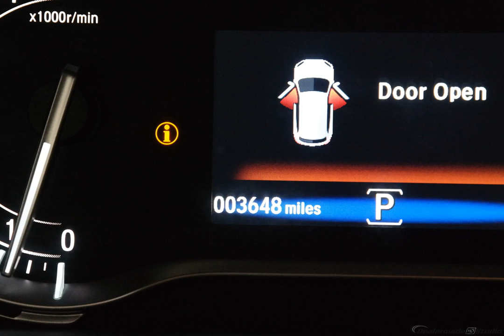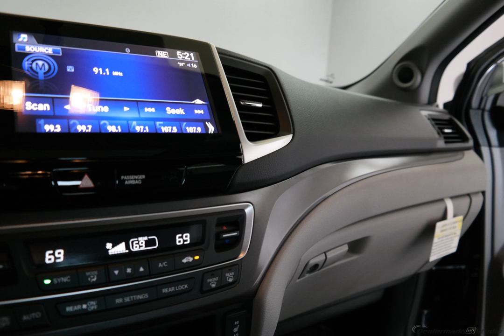2017 Modern Steel Metallic Honda Pilot 4D Sport Utility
Certified Used 2017 Modern Steel Metallic Honda Pilot 4D Sport Utility EX-L
HONDA CERTIFIED 7YR.100000 LIMITED WARRANTY, ONE OWNER, CLEAN CARFAX, CLEAN AUTOCHECK, NON SMOKER, BOUGHT,SERVICED,TRADED HERE AT WOLFCHASE!, SUNROOF/MOONROOF, LEATHER, BACKUP CAMERA, NEW TIRES, NEVER A RENTAL, and USB/HANDSFREE/BLUETOOTH. Honda Certified. Confused about which vehicle to buy? Well look no further than this great-looking 2017 Honda Pilot. Honda Certified Pre-Owned means you not only get the reassurance of a 12mo/12,000 mile limited warranty, but also up to a 7yr/100k mile powertrain warranty, a 182-point inspection/reconditioning. A spacious SUV that gets great fuel mileage... Why torture yourself driving a small commuter box up and down the highway every day when you can ride in roomy comfort. It is nicely equipped with features such as BACKUP CAMERA, BOUGHT,SERVICED,TRADED HERE AT WOLFCHASE!, CLEAN AUTOCHECK, CLEAN CARFAX, Honda Certified, HONDA CERTIFIED 7YR.100000 LIMITED WARRANTY, LEATHER, NEVER A RENTAL, NEW TIRES, NON SMOKER, ONE OWNER, SUNROOF/MOONROOF, USB/HANDSFREE/BLUETOOTH, 3rd row seats: split-bench, 4.25 Axle Ratio, 4-Wheel Disc Brakes, 7 Speakers, ABS brakes, Air Conditioning, AM/FM radio: SiriusXM, Auto-dimming Rear-View mirror, Automatic temperature control, Brake assist, Bumpers: body-color, Compass, Delay-off headlights, Driver door bin, Driver vanity mirror, Dual front impact airbags, Dual front side impact airbags, Electronic Stability Control, Exterior Parking Camera Rear, Four wheel independent suspension, Front anti-roll bar, Front Bucket Seats, Front Center Armrest, Front dual zone A/C, Front fog lights, Front reading lights, Fully automatic headlights, Garage door transmitter: HomeLink, Heated Front Bucket Seats, Heated front seats, Illuminated entry, Leather Shift Knob, Leather-Trimmed Seats, Low tire pressure warning, Occupant sensing airbag, Outside temperature display, Overhead airbag, Overhead console, Panic alarm, Passenger door bin, Passenger vanity mirror, Power door mirrors, Power driver seat, Power moonroof, Power passenger seat, Power steering, Power windows, Radio data system, Radio: AM/FM Audio System, Rear air conditioning, Rear anti-roll bar, Rear reading lights, Rear seat center armrest, Rear window defroster, Rear window wiper, Remote keyless entry, Security system, SiriusXM Radio, Speed control, Speed-sensing steering, Speed-Sensitive Wipers, Split folding rear seat, Spoiler, Steering wheel mounted audio controls, Tachometer, Telescoping steering wheel, Tilt steering wheel, Traction control, Trip computer, and Variably intermittent wipers. We are family owned.